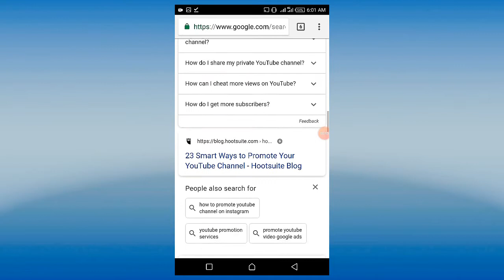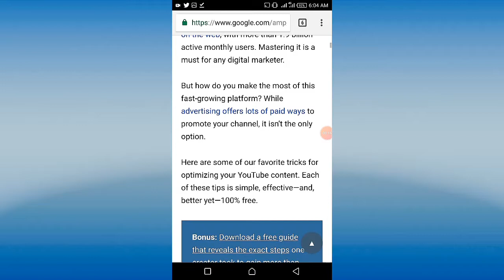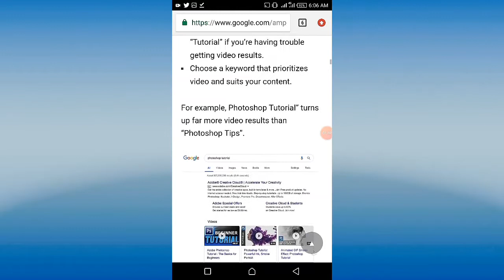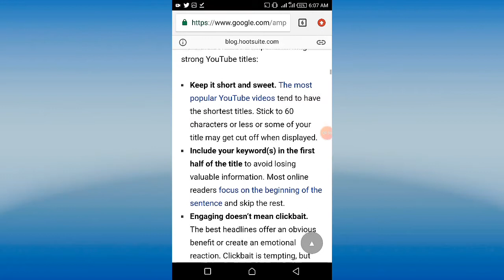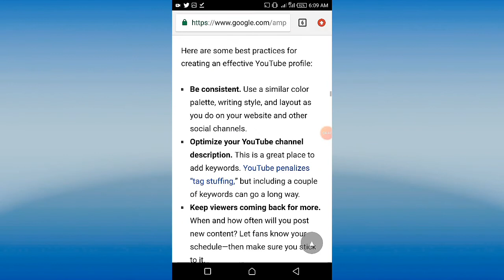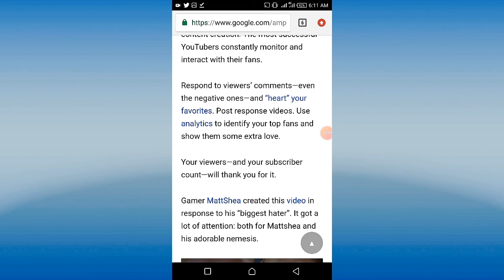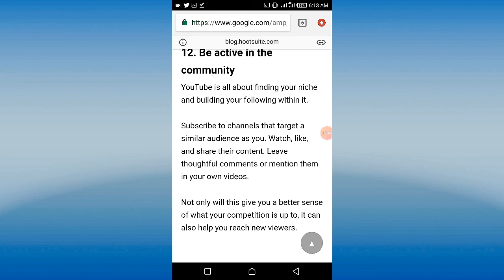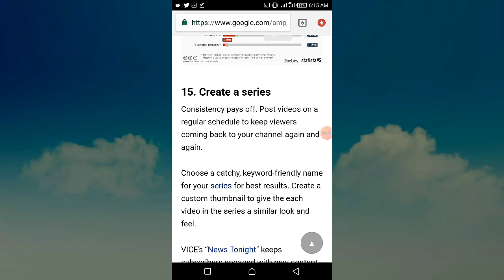Yadda zaka sami YouTube subscribers cikin sauki ep1